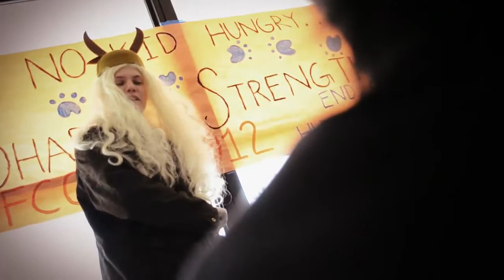La chute de Vercingétorix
Vercin-gay-torix vs Cholo-ius Caesar.

Don't own any of the music.